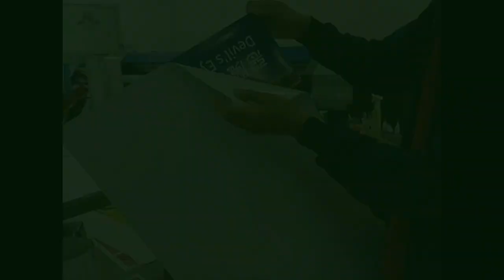Stiker Transparan di Laminasi Dgn White Sticker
⏩YOUTUBE SAMSOL SESEP

Kecamatan Kundur - Kabupaten Karimun - Karimun Kepri - Kepulauan Riau .

⏩SAMSOL SESEP
youtuber kundur, Youtuber karimun, budak melayu, budak kundur, anak kundur, anak melayu, vlogger melayu, youtuber melayu .
Salam sukses AAMIIN